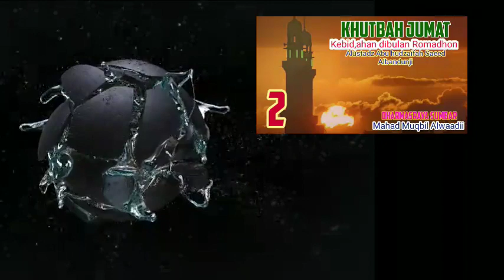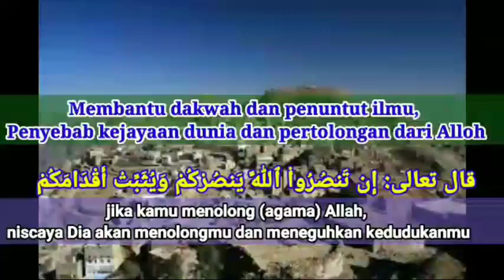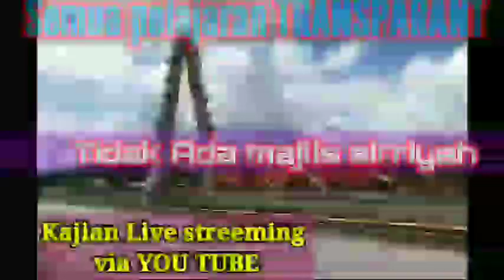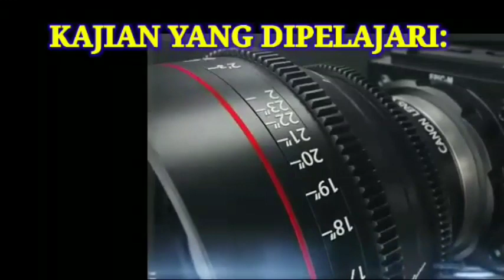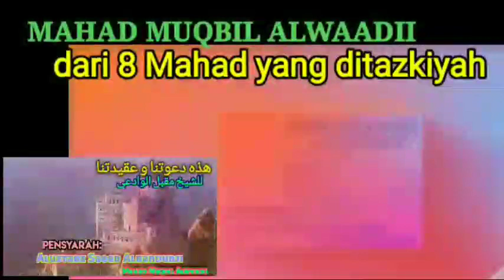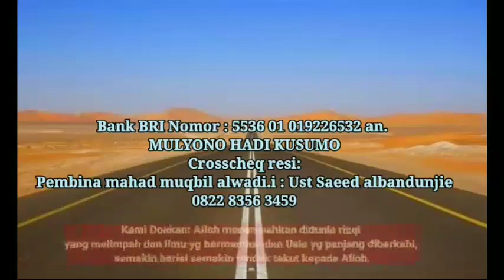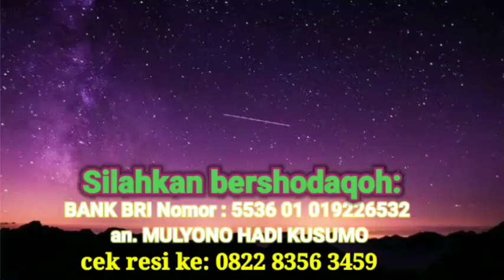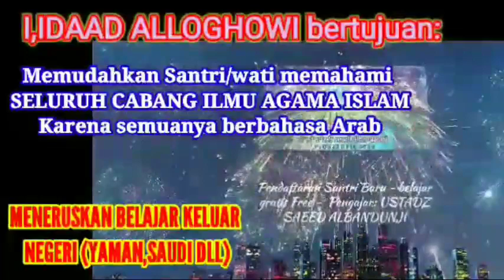khutbah 02: : Kebidahan2 dibulan romadhon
(Pembina Mahad Muqbil Alwaadi,i)أ